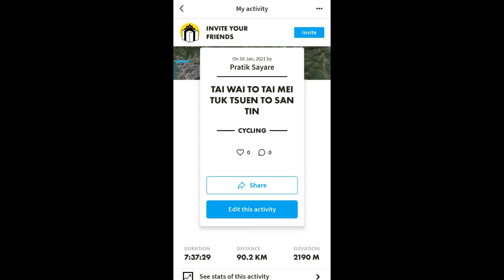Cycling | Tai Wai | Tai Mei Tuk Tsuen | Sheung Shui | 90KM | Hong Kong | Fitness | Cycle Track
Tai Wai - Tai Mei Tuk Tsuen - Sheung Shui - San Tin - Tai Po Waterfront Park - Tai Wai